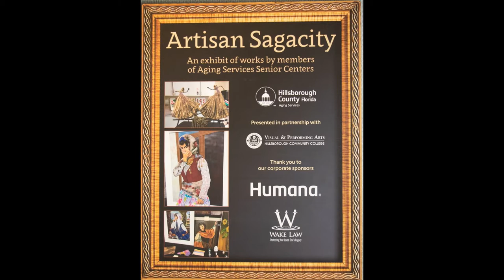HCC Art Show 2018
The Artwork of Seniors is showcased in this event held at Hillsborough Community College - Ybor Campus.   Many of the Art pieces were created by Margie's students at the Senior Center.